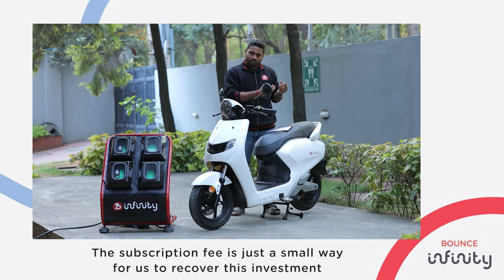Bounce Infinity FAQs - Can I pay per swap? What’s a subscription cost? | Kannada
In this video, we explain what a subscription cost is and a little bit about our electric scooter’s pricing.

If you are considering renting out our battery instead of buying one, we have two pricing plans, where you can pay a monthly subscription fee and cost per swap.